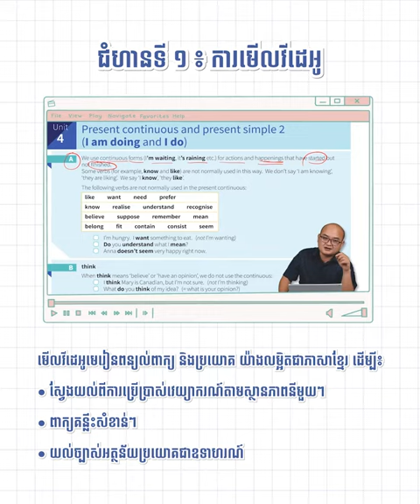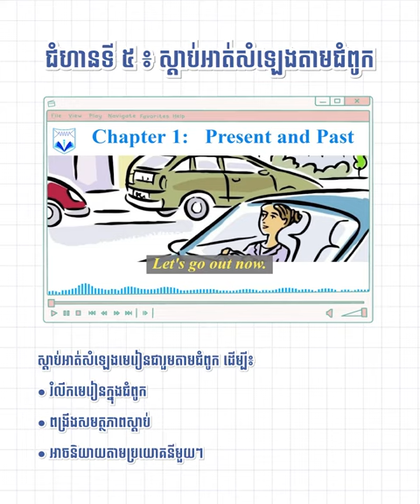នេះជាសៀវភៅល្បីបំផុតដែលអាចជួយអ្នកចេះ 3 ក្នុងមួយវគ្គ ពាក្យ​ ប្រយោគ និងវេយ្យាករណ៍!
នេះជាសៀវភៅល្បីបំផុតក្នុងការបង្កើនសមត្ថភាពរបស់អ្នកក្នុងការប្រើប្រាស់ពាក្យ​ ប្រយោគ និងវេយ្យាករណ៍យ៉ាងមានប្រសិទ្ធភាពសម្រាប់ប្រើប្រាស់ក្នុងការទំនាក់ទំនងការងារទូទៅ និងសម្រាប់ការប្រលងនានា។ ស្របតាមសៀវភៅ English Grammar In Use ដែលមានអ្នករៀនរហូតដល់ជាង 100 លាននាក់ ជុំវិញពិភពលោក!

ឬខម្មិនពាក្យថា "ចុះឈ្មោះ" ខាងក្រោម។